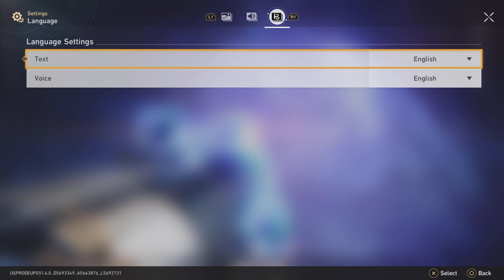PS4/PS5 LOG IN REWARDS Honkai: Star Rail